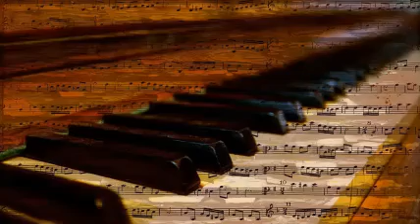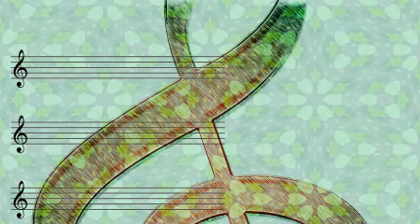Artie Shaw & His Orchestra - Time On My Hands.Mp3